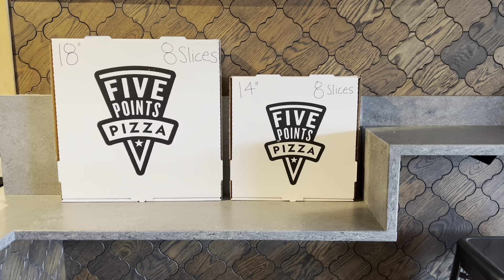Five Points Pizza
TV News 2
VOSOT 1
Professor Russell
Fall 2023